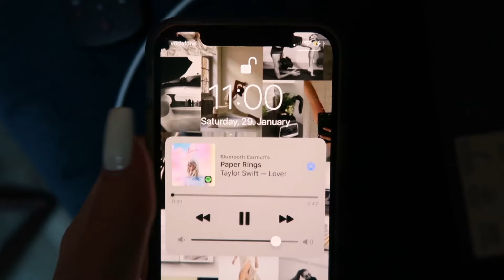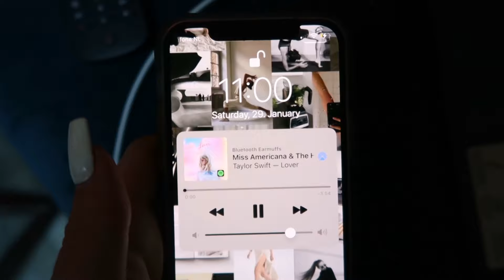VLOG | day in the life of a student in amsterdam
For this video I took you along for the whole day! I took some pictures at home, had breakfast, met up with a friend for brunch and some shopping, and got drinks! Such a perfect day!!